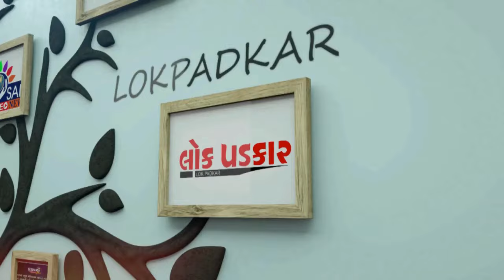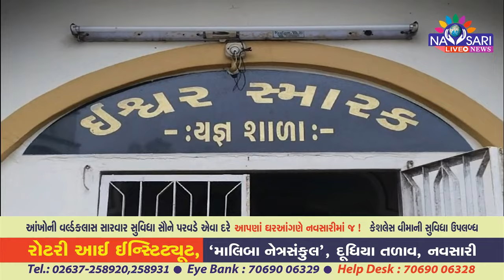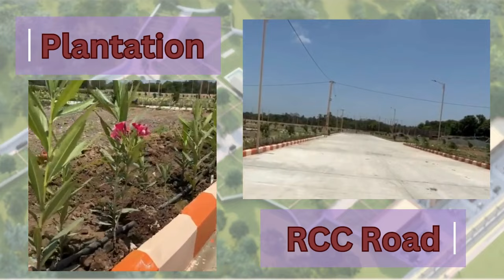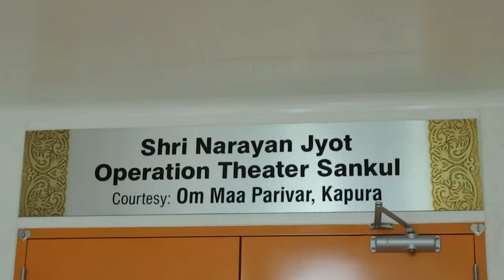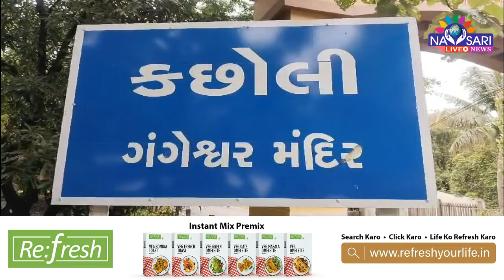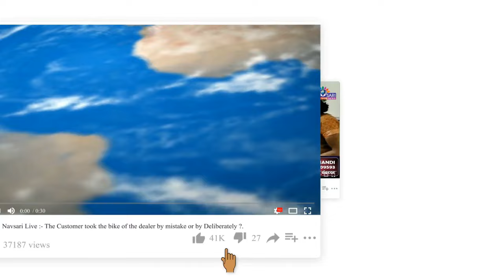NAVSARI LIVE :- શ્રાવણના બીજા સોમવારે ઘર બેઠા કરો દર્શન ગંગેશ્વર દાદાના.